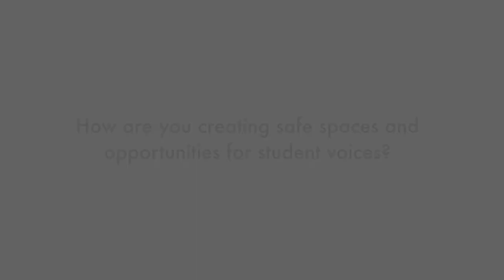TRI_7B_Safe Spaces Student Voices FINAL